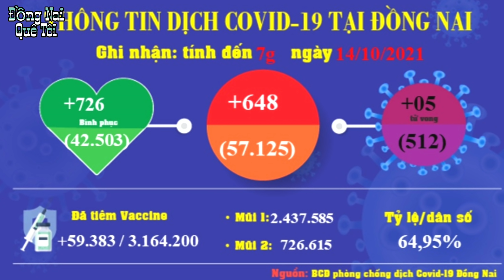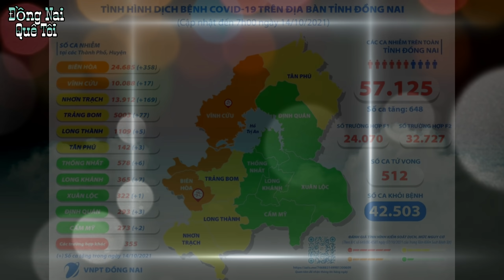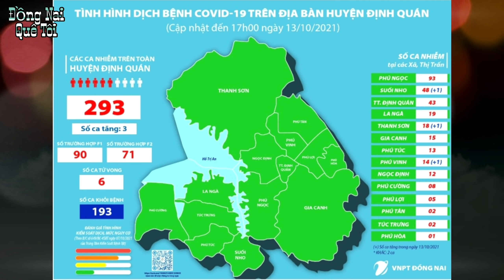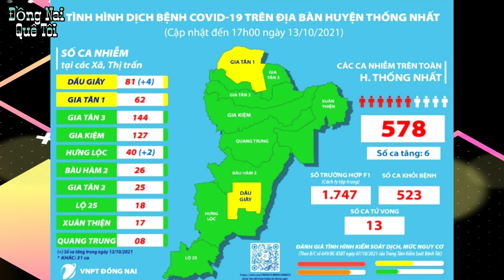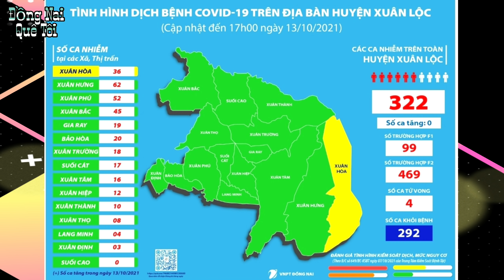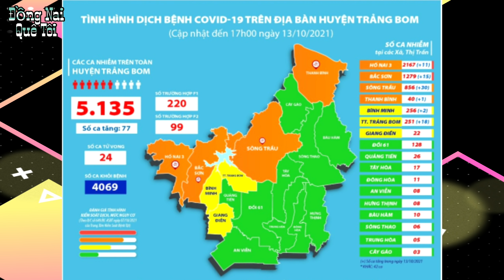ĐỒNG NAI 648 CA+ | BIÊN HÒA 358 ca+ số ca tăng không nhiều đa số trong khu cách ly và phong tỏa .